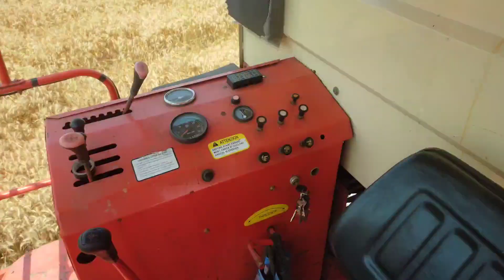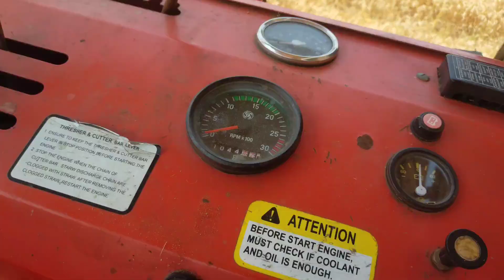Harvester combine ki kreck Tut gai desitomar vlogs video 2023